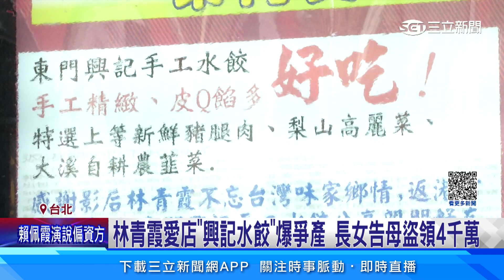林青霞愛店「興記水餃」爆爭產 長女告母盜領4千萬│94看新聞